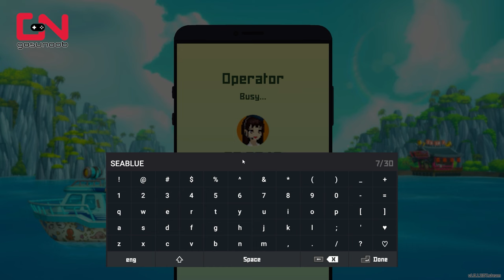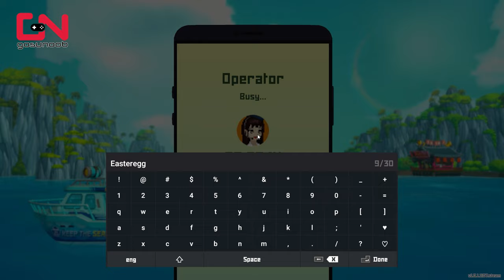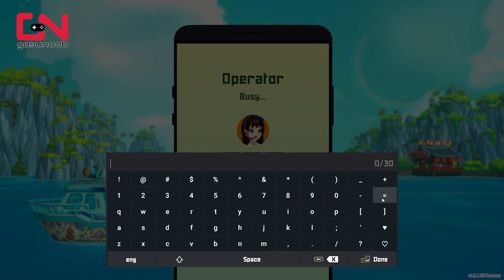Dave the Diver Promotion Codes - Claim Operator Rewards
Dave the Diver Promotion Codes - Claim Operator Rewards guide shows where to find and how to enter the promotion codes like seablueforever, easteregg and others.

Timestamp:
00:00 Seablueforever Promotion Code
01:45 Easteregg Promotion Code
02:46 Manbo Air Promo Code
04:59 Outro